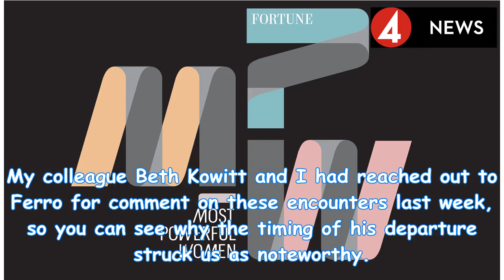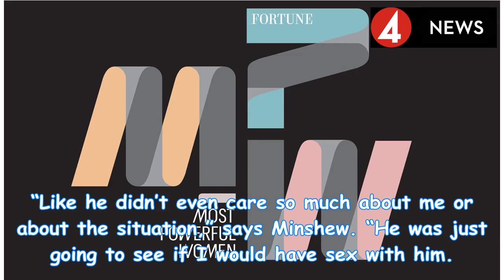Michael Ferro, Cynthia Nixon, Harvey Weinstein: Broadsheet March 20 | by News People Today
• ThemToo. Good morning readers—this is Kristen. Yesterday morning, Michael Ferro—chairman of Tronc...